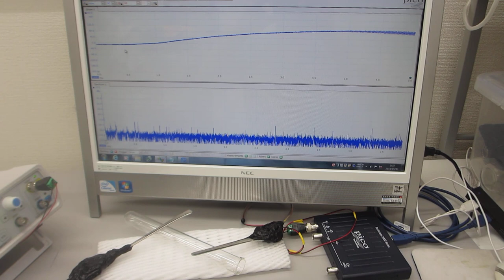表面検査ーー超音波の音圧測定・解析実験ーー（超音波システム研究所）